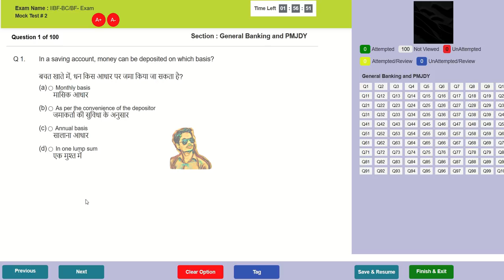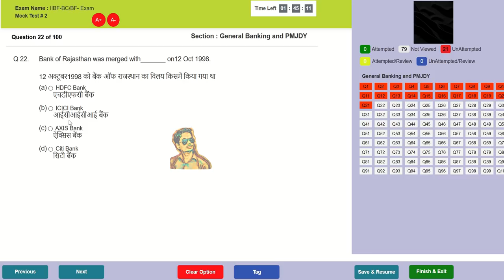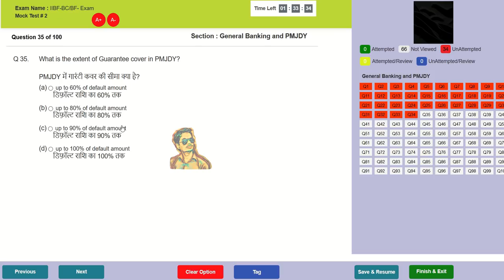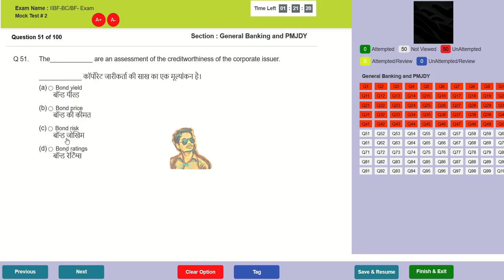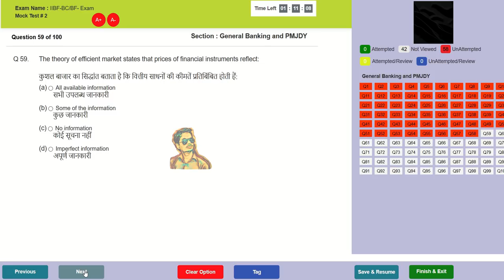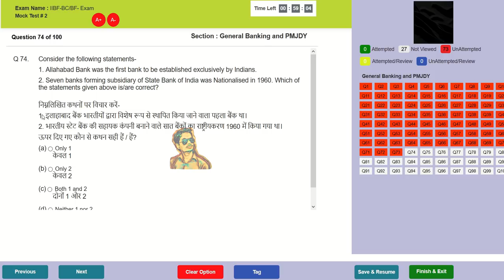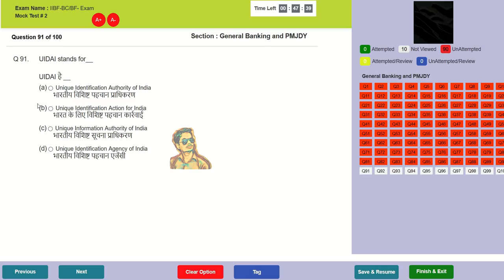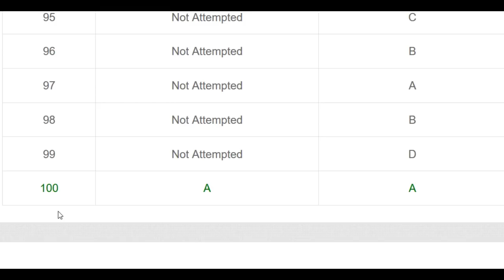IIBF BC EXAM QUESTION PAPER hindi | iibf bc exam question paper pdf download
IIBF EXAM HINDI PDF PART 5

My Whatsapp group IIBF

My FACEBOOK GROUP IIBF

Guaranteed Pass hone ke liye sabhi PDF DOWNLOAD krke pdiye

Sabhi VLE group me share kr dijiye

iibf bc exam book in HINDI

iibf bc exam book in ENGLISH

iibf bc exam book in MARATHI

iibf bc exam book in MALAYALAM

iibf bc book in GUJARATI

iibf exam book in ORIYA

iibf exam book in BENGALI

iibf exam book in ASSAMESE

iibf exam book in TAMIL

iibf exam book in TELUGU

iibf exam book in KANNADA

IIBF 9/2/2019 IIBF BC EXAM LIVE 1 | IIBF BC EXAM QUESTION PAPER in hindi | BANK MITRA |CSP | KIOSK

ISME PURA ORIGINAL PAPAER KI TARAH BATAYA GYA HAI
AAP LOG ISS VIDEO KE HAR EK QQUESTION KO DEKHIYE
PAHLE APP LOG APNE APNE ANSWER APNE COPY PE LIKHTE JAYE USKE BAAD AKHIRI ME UTTAR SE MILAN KAREN
HAMARE SATH JUDE RAHIYE

बैंक मित्र कैसे बने
how to pass iibf exam
how to become bank mitra in hindi
how to get kiosk banking
iibf bc exam question paper in hindi
iibf bc exam
iibf bc bf video lecture
iibf  exam apply online
iibf bc exam question paper pdf download
iibf bc bf exam model paper
iibf bc
iibf bc sbi exam
iibf bc bf exam mock test in hindi
HDFC
HDFC BANK MITRA